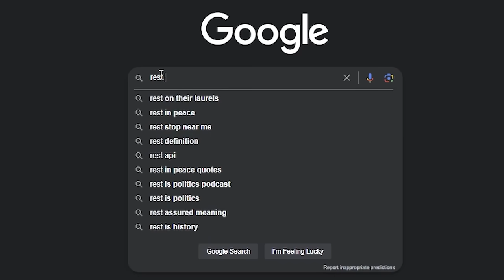Megapithicus Boss Battle For The FIRST TIME!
Part 46: Hot off the press of our recent encounter with the Broodmother, we plan and prep for the Megapithecus encounter. We revisit some old caves before facing the massive monkey head on...

MERCH IS NOW LIVE! Grab your 'Save The Game' Deano the Dino Slayer T-Shirt and Poster now!